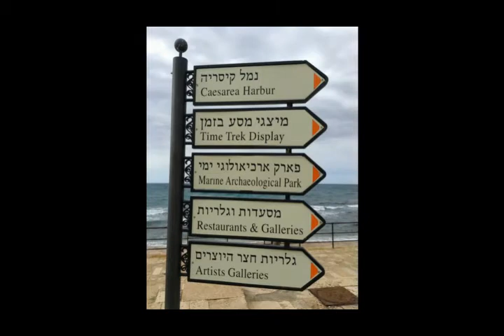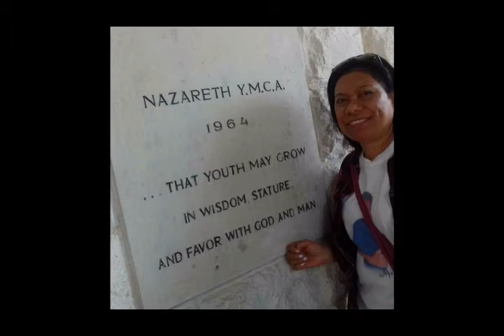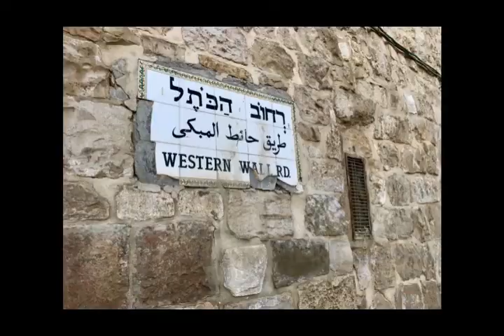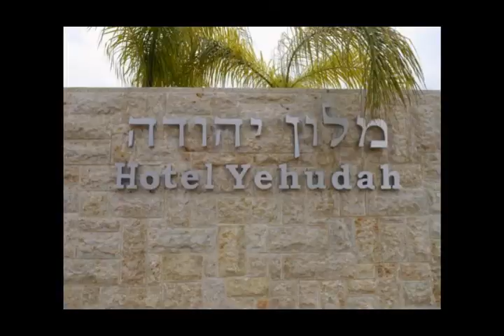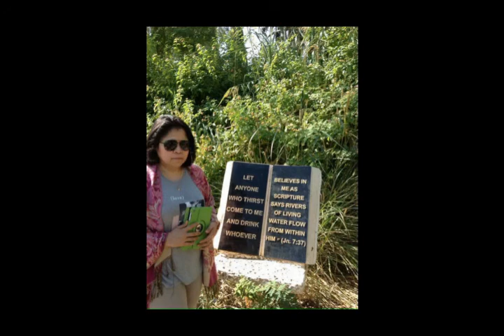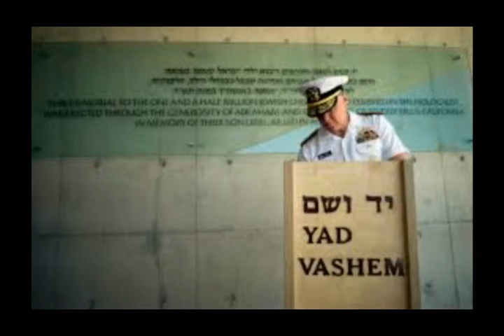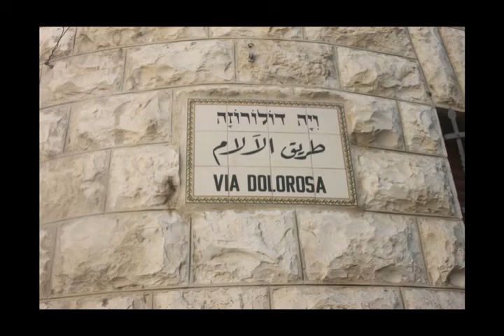A Tour of the Incredible Old City of Jerusalem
From Northern - Ireland to Jerusalem/Israel 2017